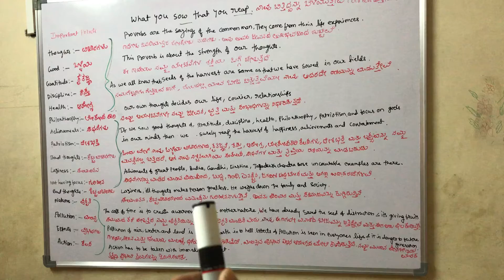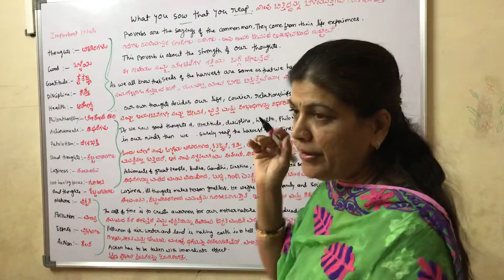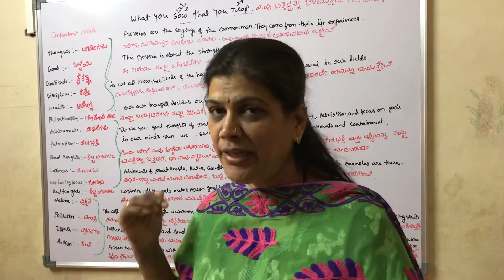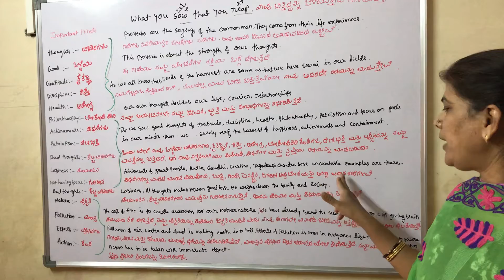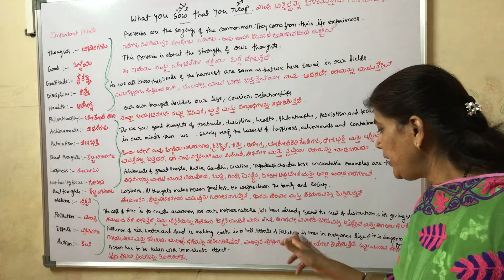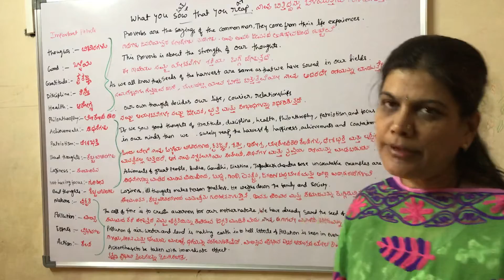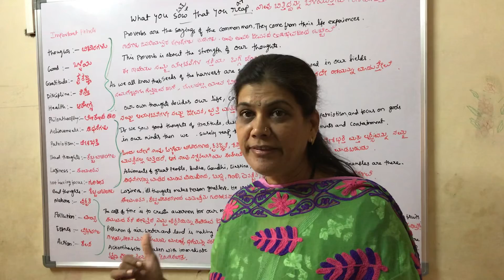HOW TO WRITE PROVERB ,WHAT YOU SOW THAT YOU REAP IN KANNADA AND ENGLISH.ನಾವು ಬಿತ್ತಿದ್ದನ್ನು ಬೆಳೆಯುವೆವ